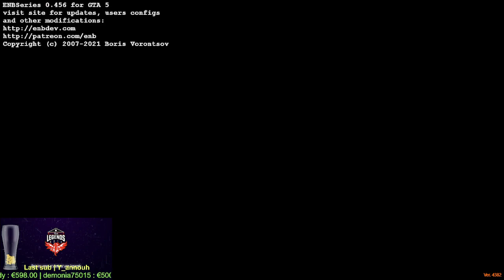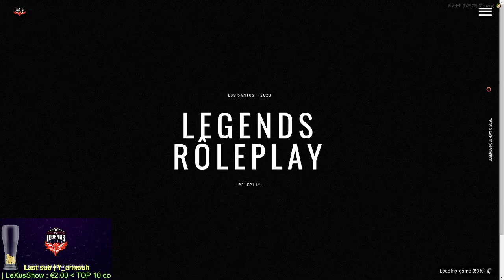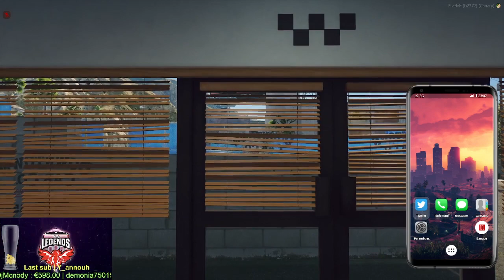Ghent a Legend City - Part.172